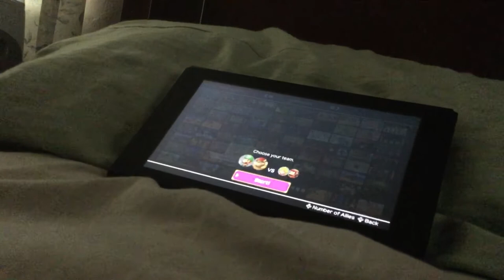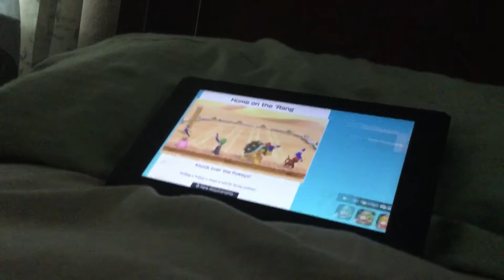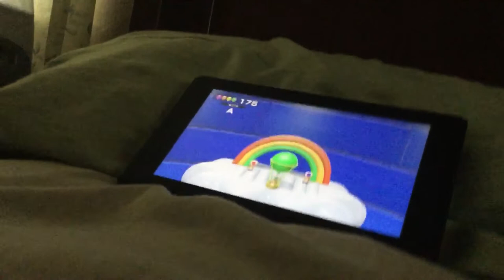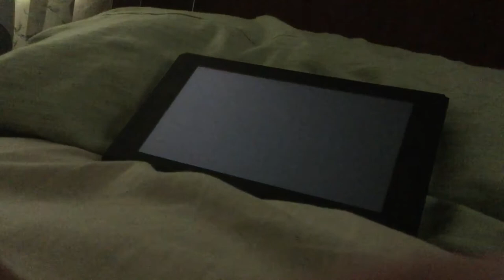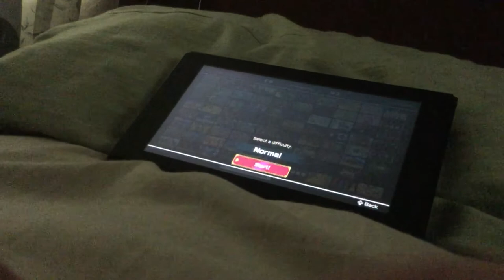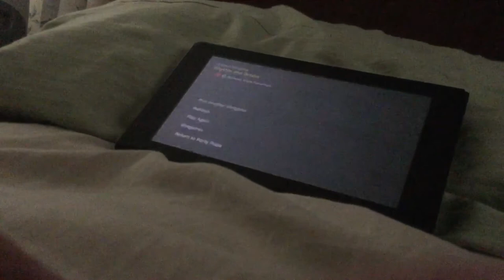Super mario party minigames Luigi Vs Bowser Vs Peach Vs Diddy Kong (Master Difficultly)